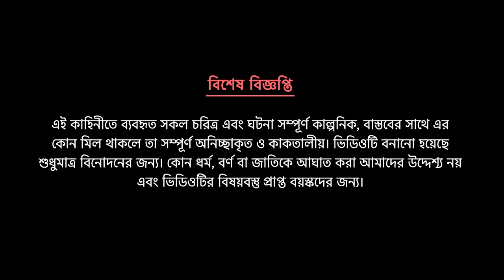পরীর স্কুল | Fairy School | Notun Bangla Golpo | Rupkothar Golpo | Mojar Cartoon | Story Bird